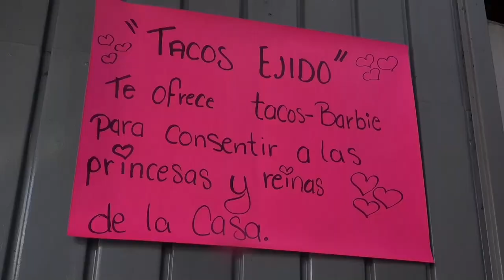El furor por "Barbie" tiñó de rosa los tacos y las tortillas de México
El furor por la nueva película "Barbie", que se estrena este viernes, ha teñido de rosa los tacos y las tortillas de México, donde estos alimentos en honor a la muñeca atraen a locales y turistas en Acapulco, popular playa del sur del país.